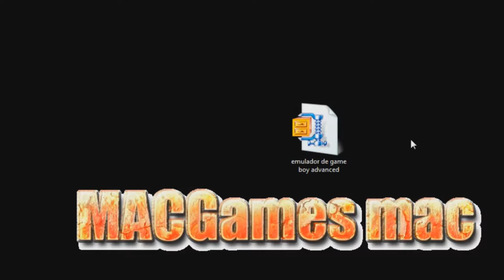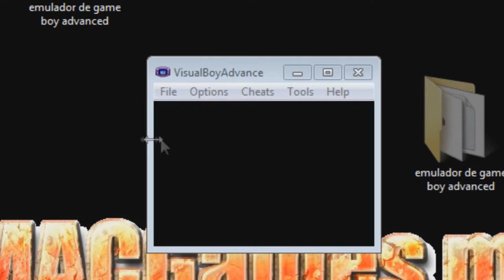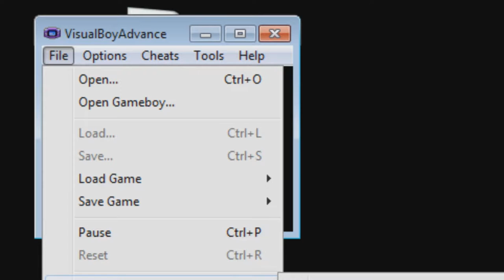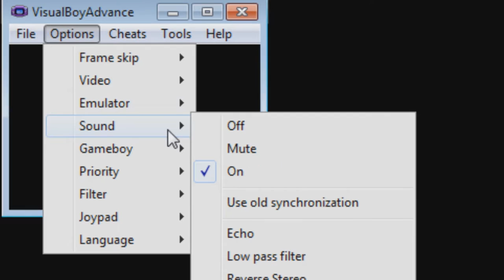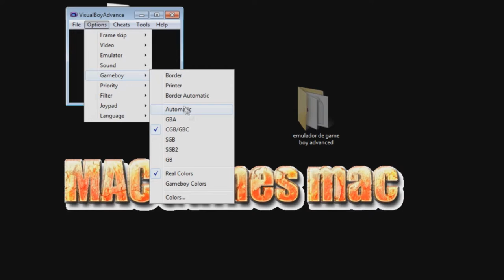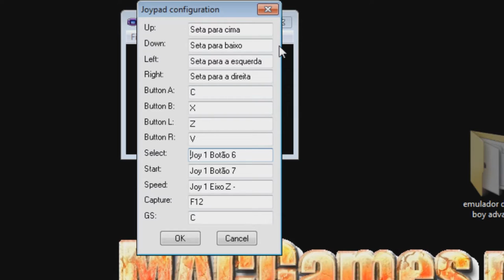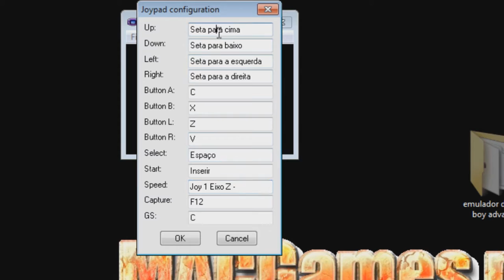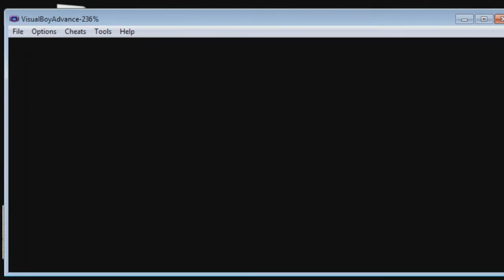emulador de game boy advanced